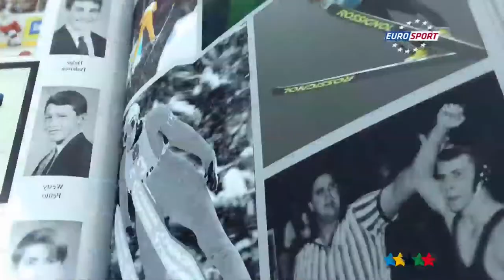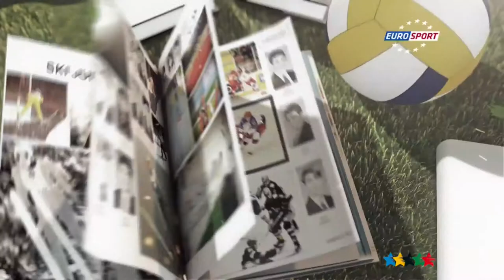Retour sur Universiade d'été 2015 de Gwanju - 38ème Émission CAMPUS TV Sport - FISU 2015